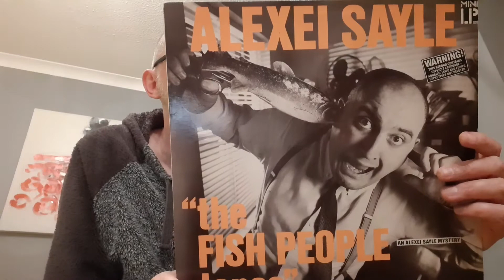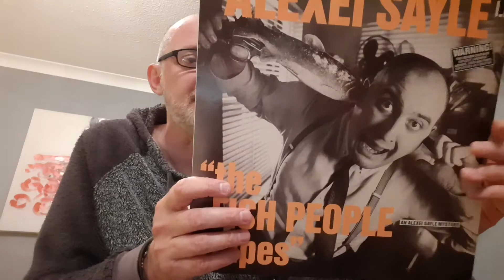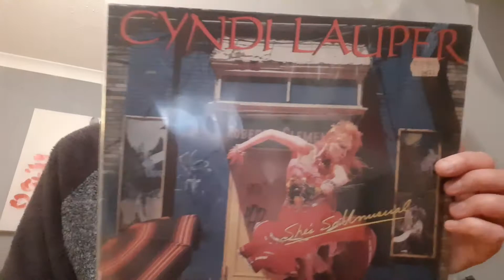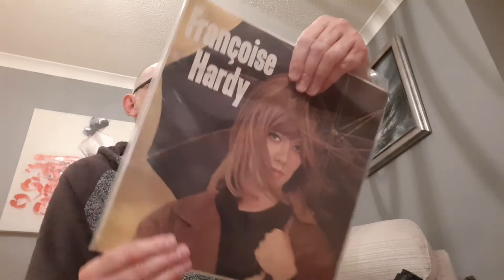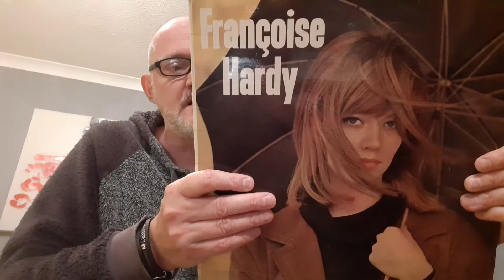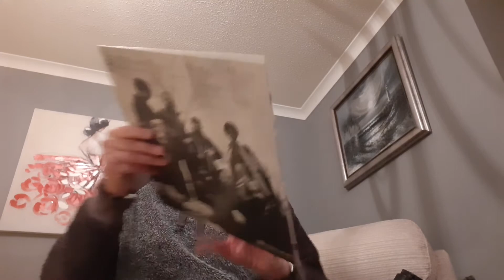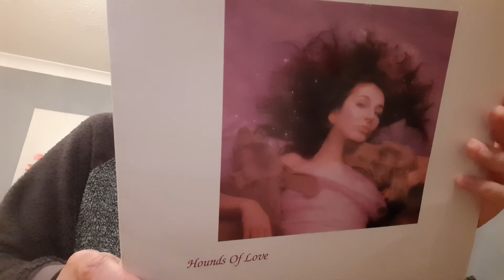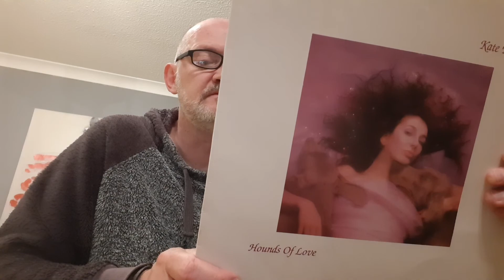Some Vinyl Finds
Vinyl pick ups from a visit to my favourite record shop SJ Records in Stratford upon Avon earlier today.